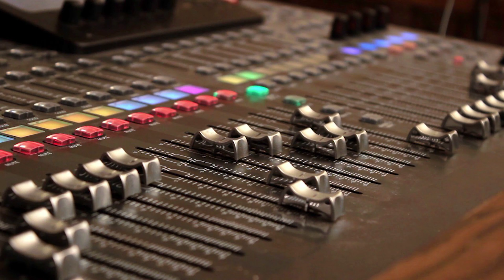Fun Fact Fridays│Jun7-2019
”Sends Explained"

Bam's Links